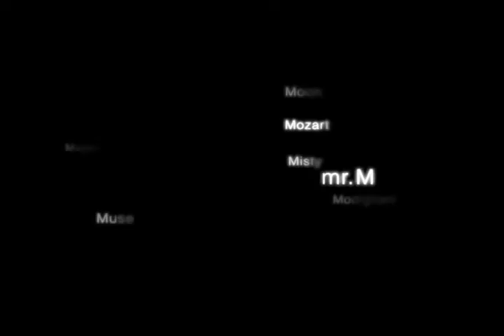2007 'M' Main Trailer | '엠' 메인 예고편, 강동원